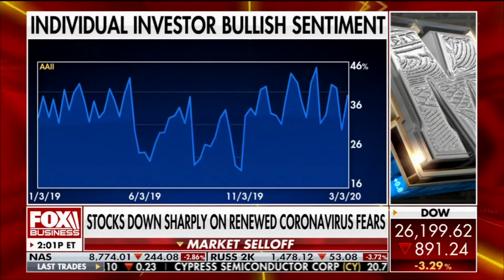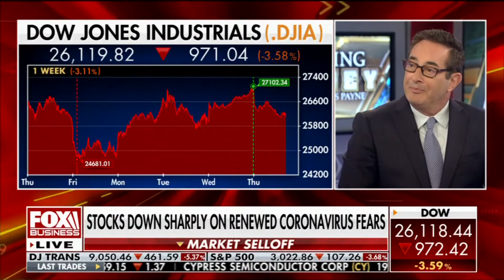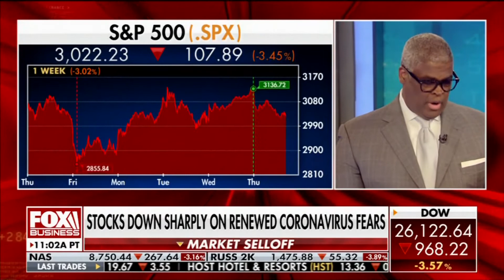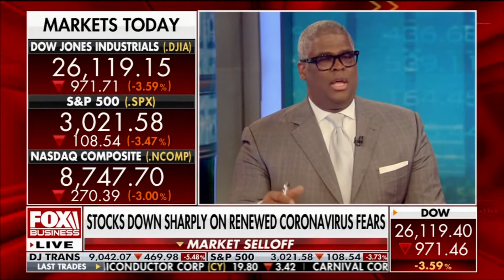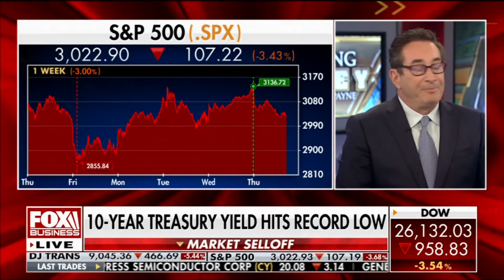Joel Shulman on FOX Business (3.06) Discussing Current Market Volatility.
Joel Shulman discusses volatility in the marketplace and compares to other historical periods experiencing large swings in positive and negative market days. He mentions that volatility is currently high (3 days this week with either +3% movement or -3% drop), though notes it is nothing like 2008.   Over the past 50 years, there have only been 13 weeks like the current one, but 9 of those weeks occurred in 2008. In the other years when we had similar volatility, the markets generally ended the year at a positive level and Dr. Shulman believes this will likely continue again this year.

Past performance is no guarantee of future results. Please refer to the following disclosures: